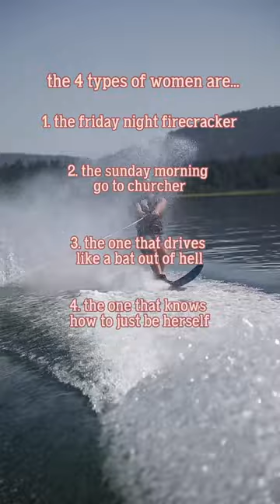what kinda woman are you??